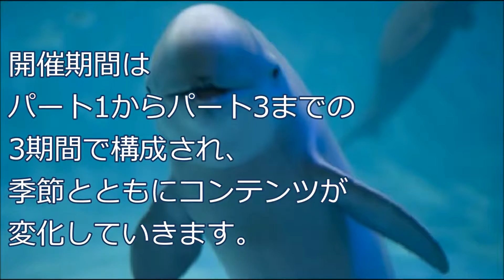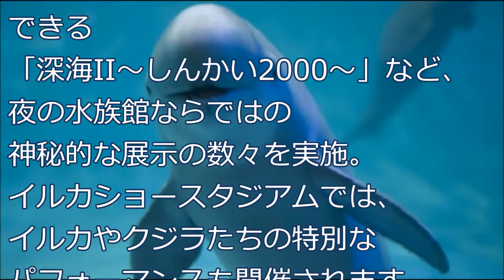夜の水族館！ロマンチックで癒しの空間です。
神秘的な夜の水族館「ナイトワンダーアクアリウム2016〜月光に漂う水族館〜」が
江ノ島で開催です。水族館がロマンチックな癒し空間に夜だけの限定イベント開催！
新江ノ島水族館（神奈川県藤沢市）で、7月16日〜12月25日の期間中開催されます。